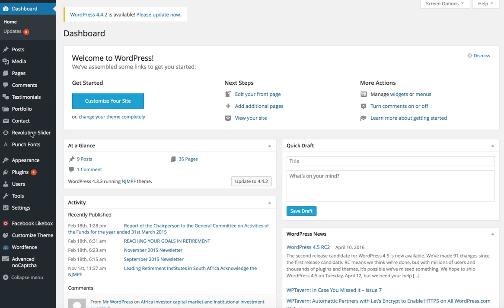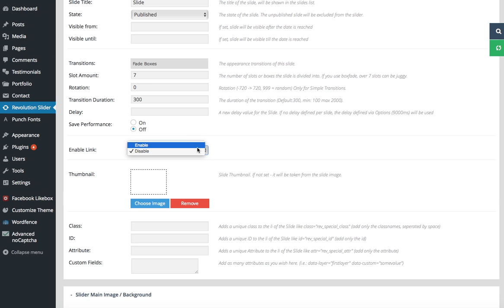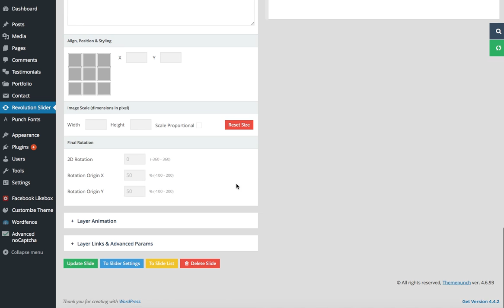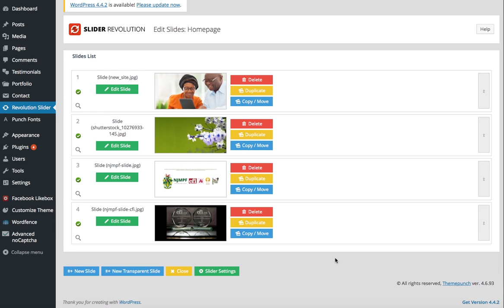How to change images on Revolution Slider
I find that the best size for the image is 1920x740. Try to compress the image size as much as possible, large image files will slow down the load time of the site.